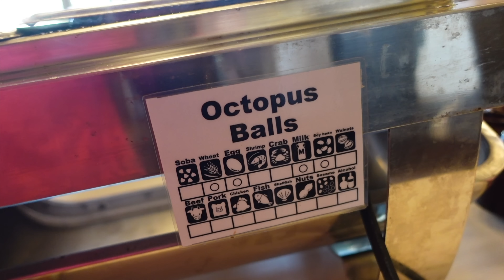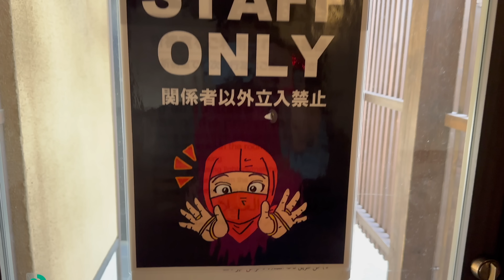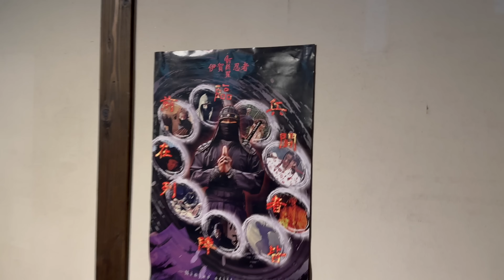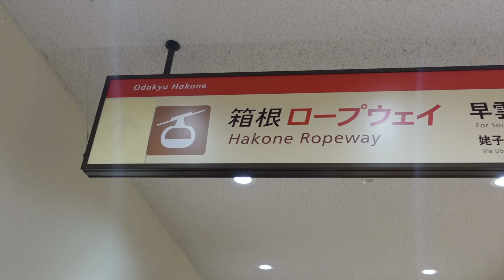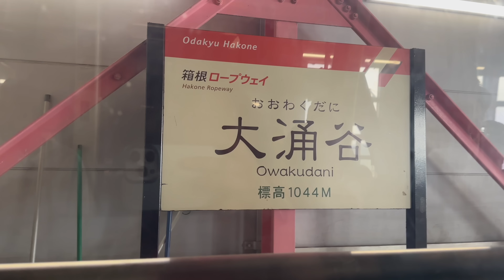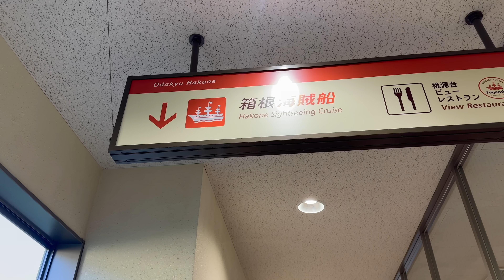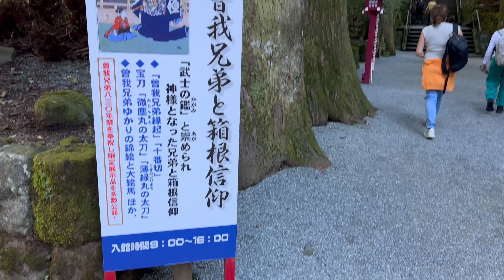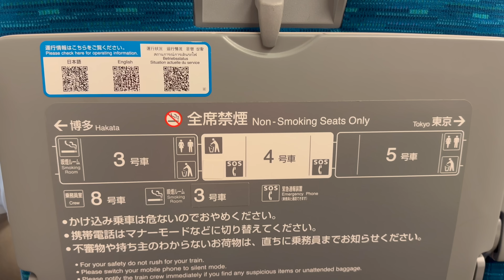We saw MOUNT FUJI! 🇯🇵 Day Trip from TOKYO | Visiting HAKONE, Owakudani Valley & Lake Ashi 2023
Welcome to a NEW Japan Vlog Series! Part 5! In this vlog, we venture out of Tokyo for a full day trip to Mount Fuji, Hakone Shrine, Owakudani, and more!
Can't wait to share more of my Japan adventures with you!
Let me know what you'd like me to focus the vlogs on, and any recommendations :)
► More Disney T-shirts:
TOKYO JAPAN VLOGS AUGUST 2023 MOUNT FUJI & HAKONE DAY TRIP